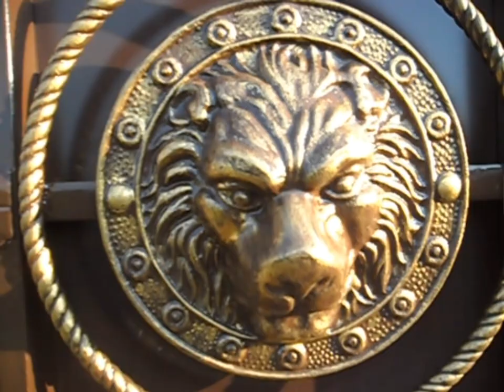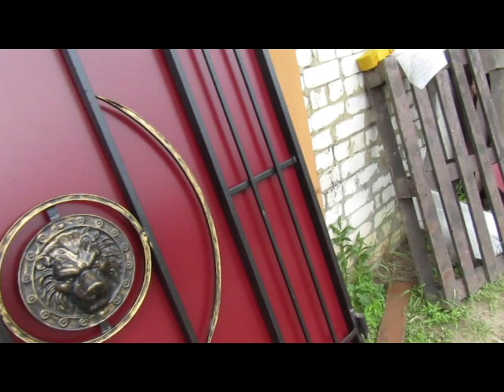Оригинальные кованые ворота "Леон"своими руками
Большой выбор в различном ценовом диапазоне.Изготавливаем по размерам заказчика.В наличии и на заказ. Наш сайт